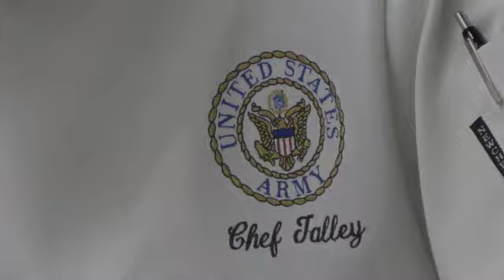Étouffée with Chef Charles Talley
Chef Charles H. Talley, Jr., TWI Liaison for Compass Group (NAD) /U.S. Army led the culinarians of Class 41 of the Community Culinary School of Charlotte through the creation of the creole dish étouffée.